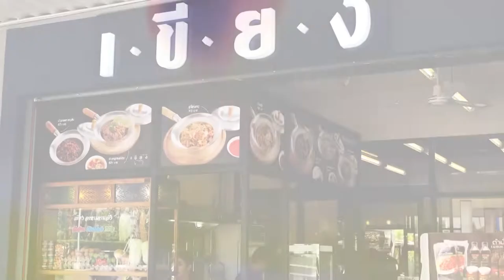ร้านเขียง ​ l ลดเค็ม เลือกได้ l สำนักงานกองทุนสนับสนุนการสร้างเสริมสุขภาพ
เราสามารถเลือกร้านอาหารที่เป็นอาหารลดเค็มได้ วันนี้ขอแนะนำ 👉ร้านเขียง มีเมนูอาหารที่มีปริมาณโซเดิมค่อนข้างน้อย เช่น ข้าวกะเพราหมูสับ  หลังจากเทียบกับเมนูทั่วไปมีปริมาณโซเดียมที่แตกต่างถึง 34% และ เมนูข้าวหมูสับกระเทียม หลังจากเทียบกับเมนูทั่วไปมีปริมาณโซเดียมที่แตกต่างถึง 36%

▲Line @yingsakfood